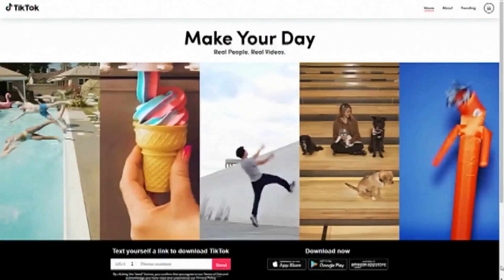news anchor challenge 9:30